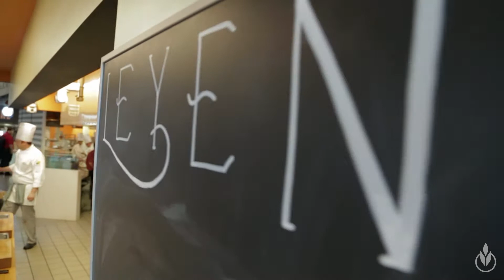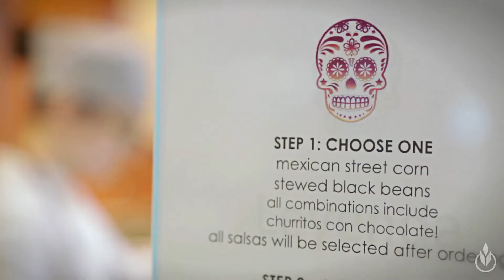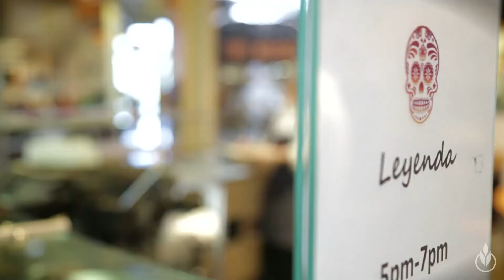Intrapreneurship: Driving Innovation from Within an Organization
In the CIA’s Intrapreneurship Concentration students pitch, develop, and run a foodservice concept. Let our bachelor’s degree students take you through the three-semester program.